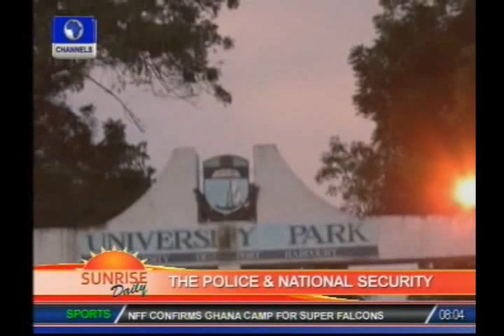Police Force is giving its best to make Nigeria a safe place - Police P.R.O.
The Nigeria Police Force Public Relation Officer; Frank Mba said on the recent killings of four UNIPORT undergraduates in Aluu community in Port Harcourt Rivers state that after the promise of the IG of Police; M.D. Abubakar on bringing to book the perpetrators of the killings, investigations has since started in full swing results are being yielded.
While he was a guest on our Breakfast show Sunrise Daily, Mr. Mba continued saying so far, 23 persons have been arrested as they are one way or the other connected to the killings of the students and as of yesterday 13 persons were paraded as suspects including the traditional ruler of the Aluu community plus three other who confessed to playing a very clear role in the killings namely Segun Lawal, Ikechukwu Amadi and David Ubada.